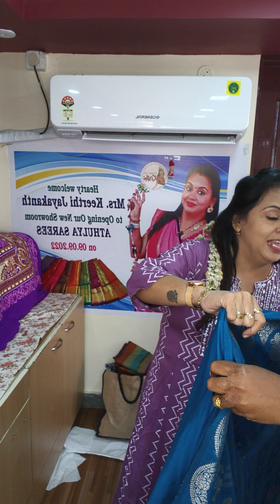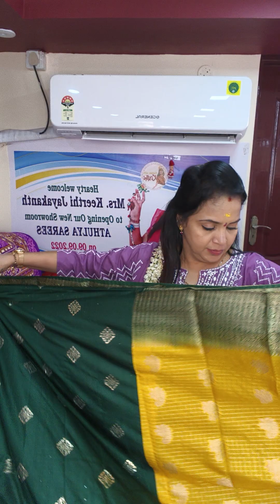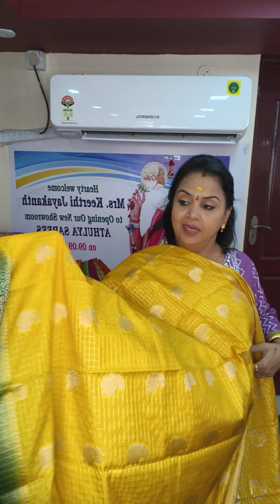9965551361 MriJyo'z collections..Diwali collections..No exchange...